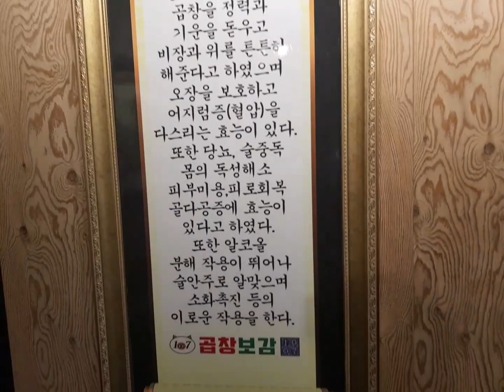진주살면 이건 꼭 먹어봐야지😍